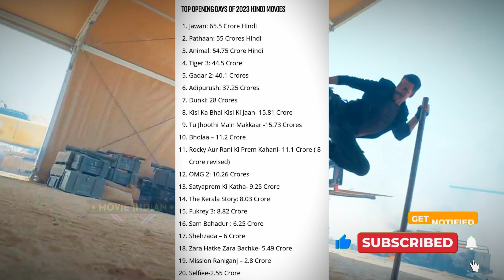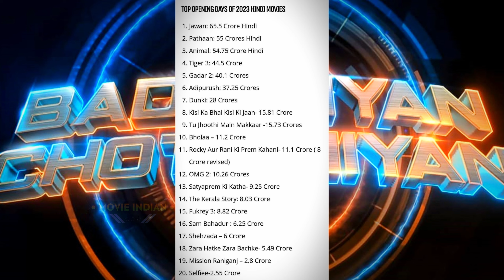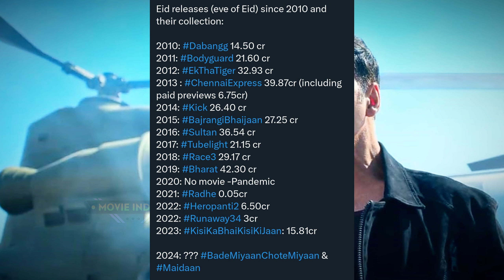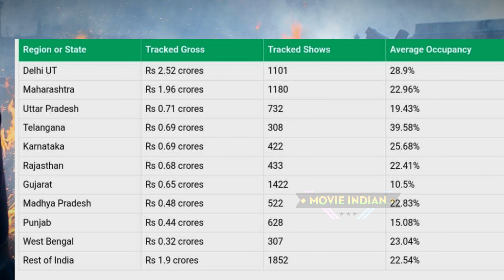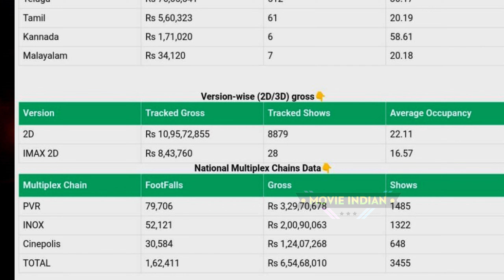BMCM (Day-1) बॉक्स-आफिस बर्बाद🤯🔥Box Office Collection LIVE🔴MONSTEROUS😤Bade Miyan Chote Miyan Review